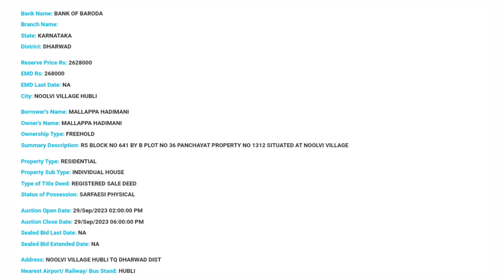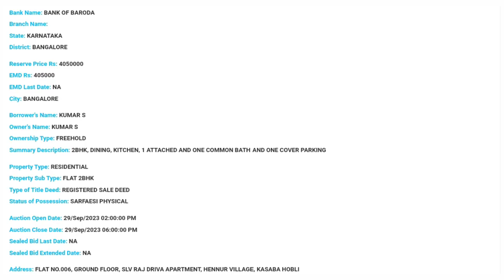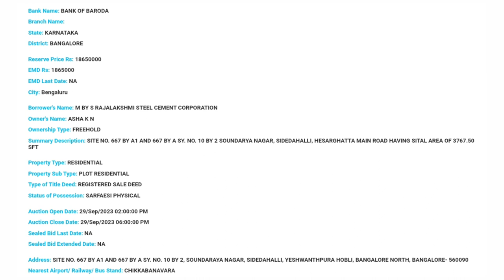BANK AUCTION PROPERTY IN KARNATAKA | INDIA